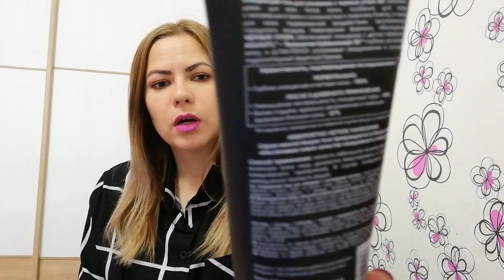УХОД ЗА ЛИЦОМ НА ОСЕНЬ.Пилинг//Кислоты//Увлажнение